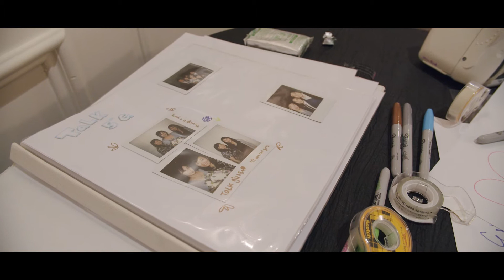Full-Day Documentary Wedding Film | Zpro Films | Milestone Denton Wedding Venue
💍 Congratulations to Mina & Leonard on their recent wedding earlier this year! It was such a beautiful day for a wedding at The Milestone Denton Mansion in Denton, Texas & we were so honored to have the opportunity to capture their wedding day.  From getting ready, this sweet couple's first look, to their wedding ceremony surrounded by their closest friends & family, we captured so many magical moments in this cinematic highlight film.

Mina & Leonard, thank you again for choosing us to capture your love story! Wishing you a lifetime of love and joy in your marriage!